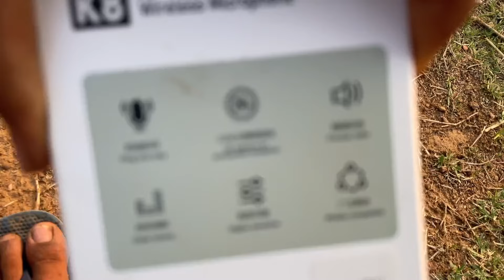Asigola Flipkart 💗🤣 ରୁ 328 ଟଙ୍କିଆ K8 Wireless Mic / Odia New Vlog